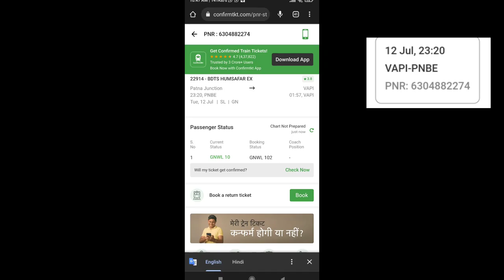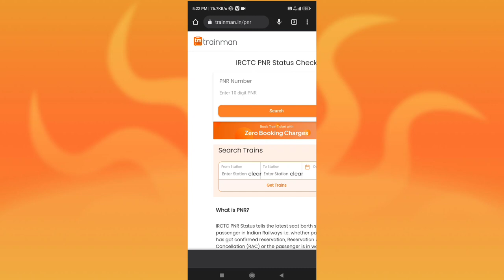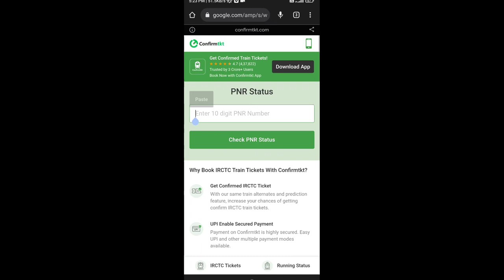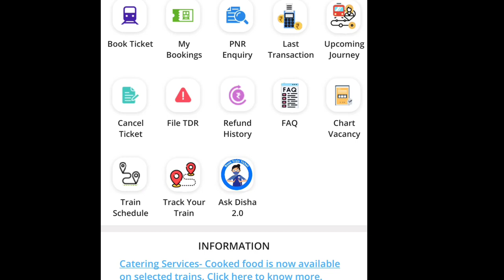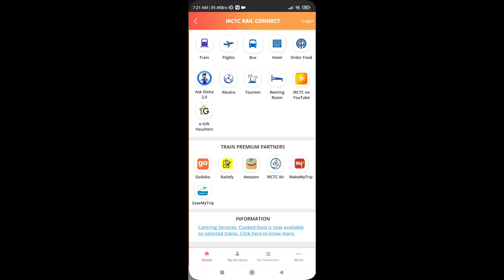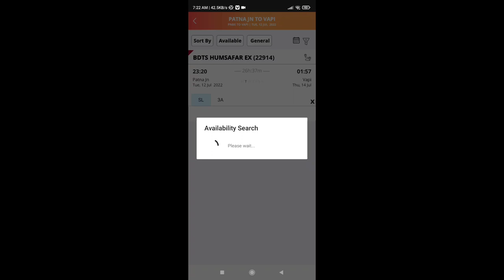How to check pnr status | PNR no se kaise check kare ticket confirmed hua ya nahi | एसे चेक करे PNR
YOUR QUORIES:-
How to check pnr statu | PNR no se kaise check kare ticket confirmed hua ya nahi | एसे चेक करे PNR STATUS और जानिए लॉजिक की कैसे वेटिंग टिकेट कन्फर्म होती है |
How to check status in train ticket for pnr no
How to print ticket for only pnr no
How to print train ticket in pnr no
How to Check PNR Status in hindi
Pnr no se train ticket kaise print kare
What is PNR | PNR Number kya hota hai | What is PNR No.
5.3%
How IRCTC Calculates Confirm Probablity chances and is it Reliable
Pnr no se ticket confirmed hua ya nahi kaise check kare

Aaj ki is video me aap janenge ki ticket book hone ke bad ek pnr no aapko milta hai usi pnr no ke jariye aap status check krte hai to agar aapka ticket Waiting list me hai || agar aapka WL ticket hai to maine aapko bataya ki 4 step me aap confirm jan sakte hai aapka ticket confirmed hoga ya nahi .